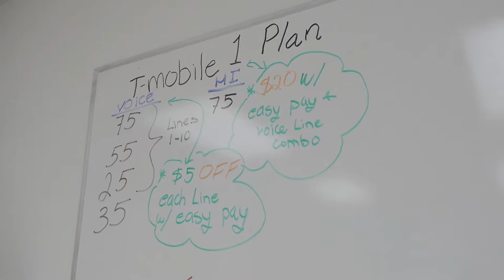T-ROC Embedded: RADIATING ENERGY